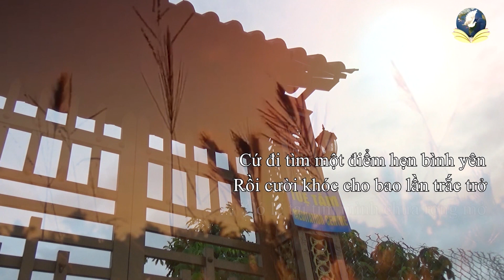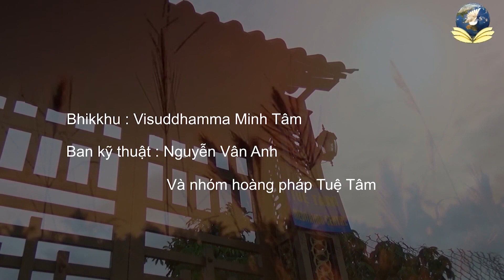Thấy Sắc là Giải Thoát thứ nhất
Topic: Thấy Sắc là Giải Thoát thứ nhất

skype: daophatvaodoi
Zoom: Tuệ Tâm Thiền Viện
Palktalk: Tue Tam Group
viber, Zalo, Tango, Facebook : Tue Tam Thien Thu Quan